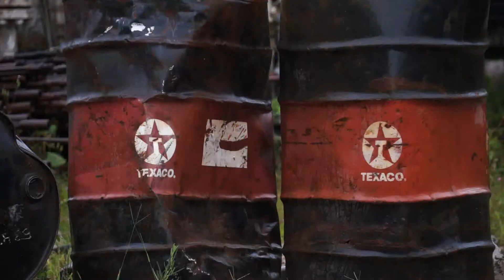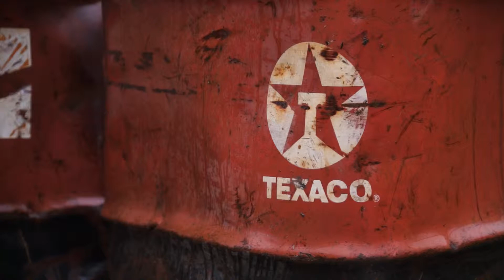Cronica de una Desgracia Ambiental